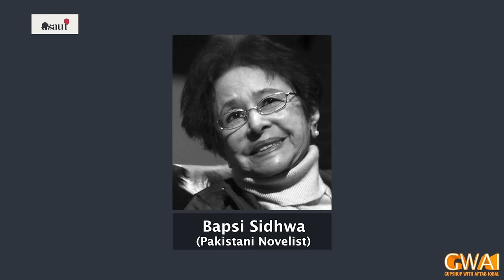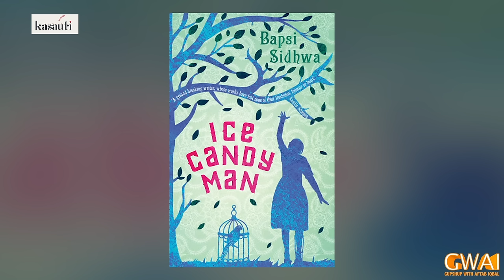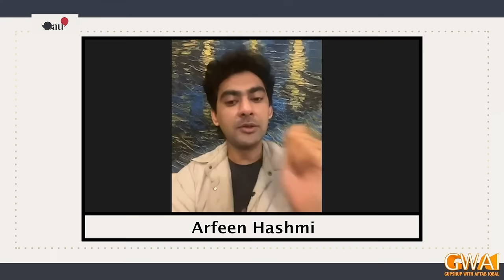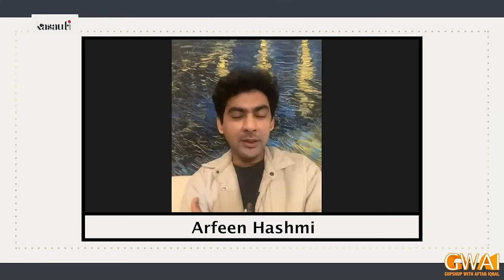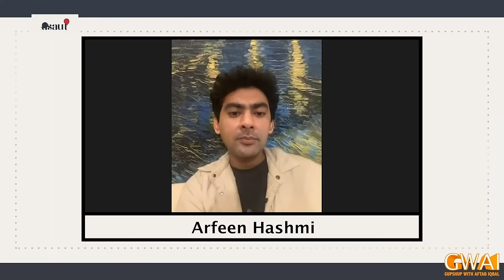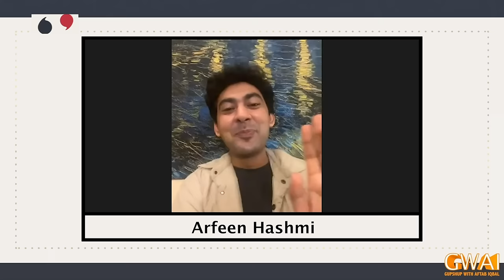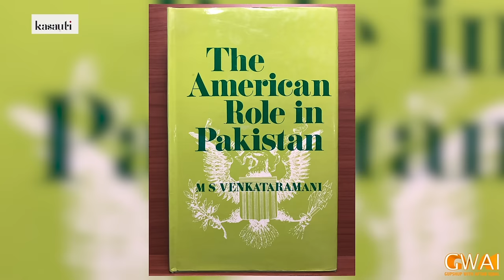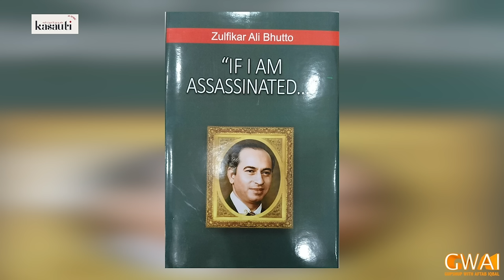Open Mic Cafe with Aftab Iqbal | 19 December 2023 | Kasauti | EP 433 | GWAI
Aftab Iqbal | Dr Arooba | Nasir Chinyoti | Akram Udas | Waseem Punnu | Sajjad Jani | Rakhi Sawant | Rashid Kamal | Hamid Rangeela | Haseeb Khan (Ganda Aanda) | Babbu Rana | Dr Arooba | Asad Kaifi | Zafri Khan | Azhar Rangeela | Saleem Albela | Honey Albela | Agha Majid